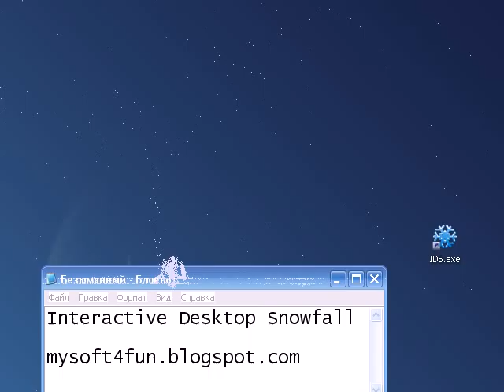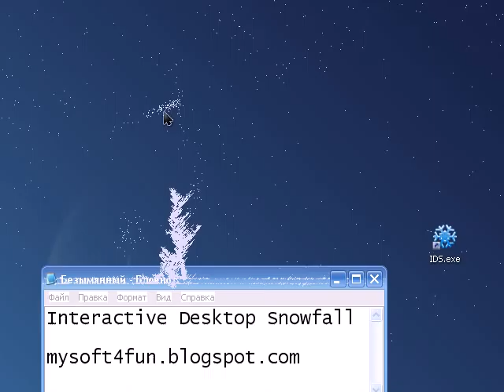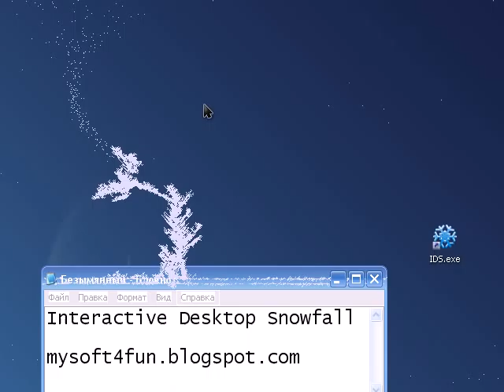Interactive Desktop Snowfall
See, how you can handle blizzard on your desktop. You can download my free software for Windows XP